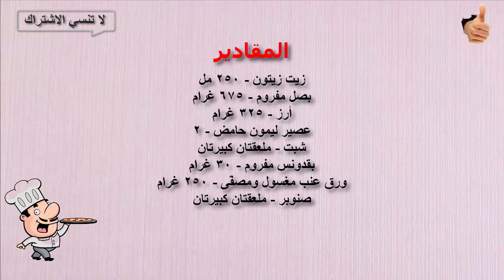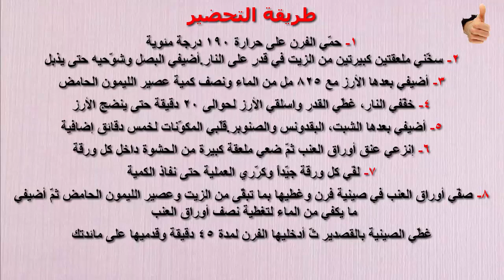عمل ورق العنب بالفرن مررة لذييذ